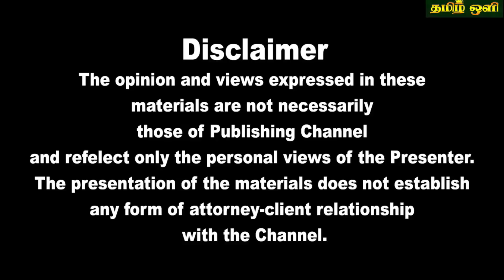இலங்கையின்இரவு நேர பிரதான செய்திகள்14.04.2023 SrilankanTamil News |Today News | tamil oli News